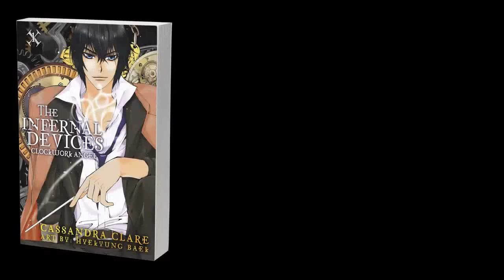Booktrailer do Manga de Anjo Mecânico